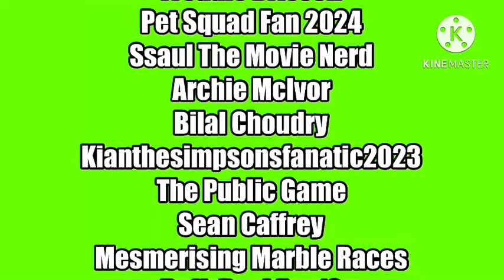Yafeit and Friends Let's Go - Episode 3: Power Cut